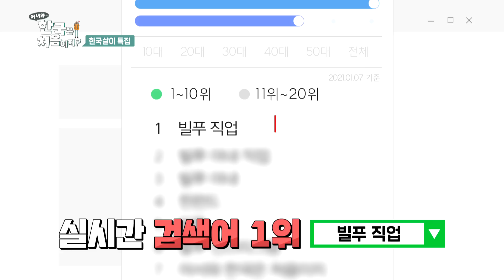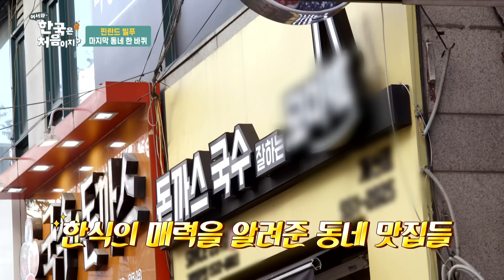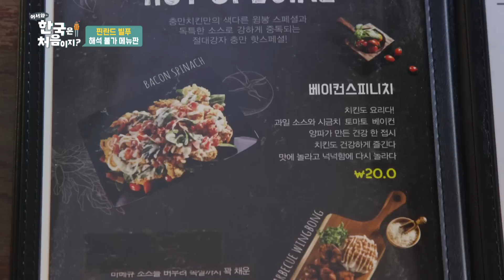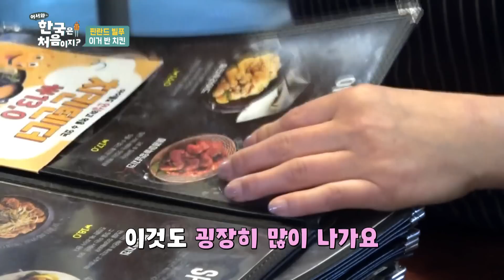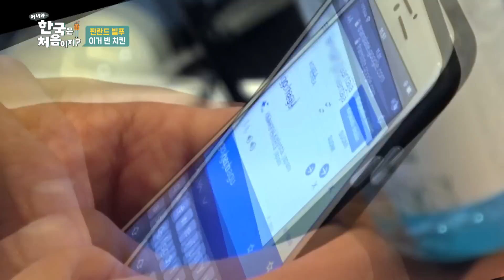살림 만렙 빌 주부의 나 홀로 1인 2닭 치킨 브런치 먹방🍗 l 어서와정주행​ l MBCevery1 l EP.176-1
살림 만렙 빌 주부의
나 홀로 1인 2닭 치킨 브런치 먹방🍗